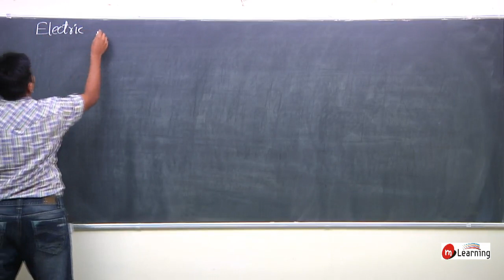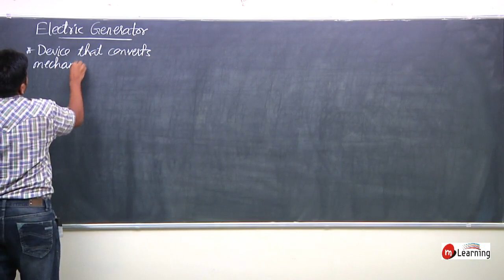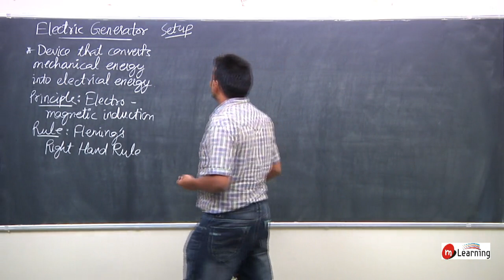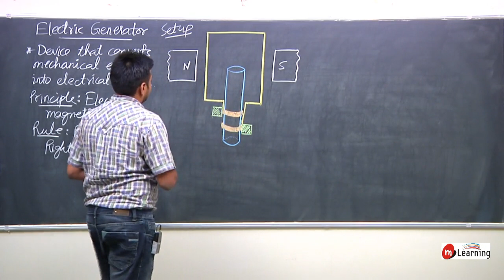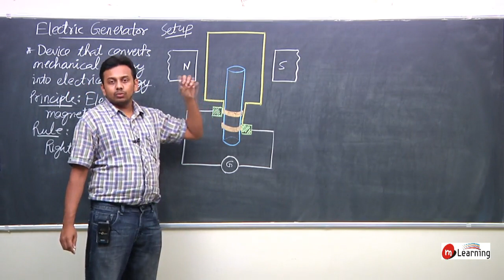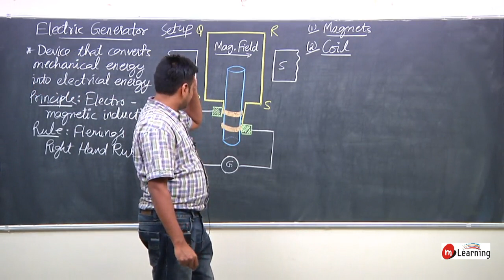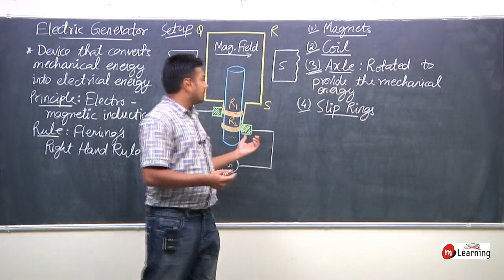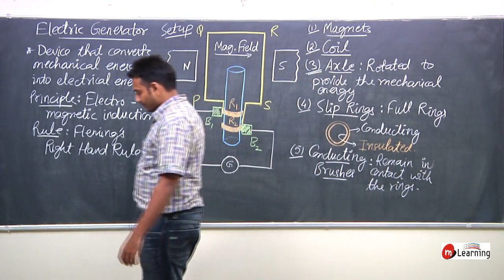Magnetic Effects of Electric Current for Class 10th - Lecture 11